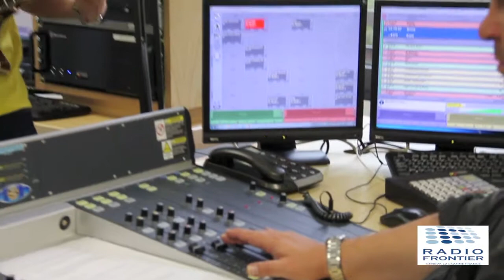MOSQUITO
MOSQUITO came into the studio and sang "La P'tite Dame du Quartier"